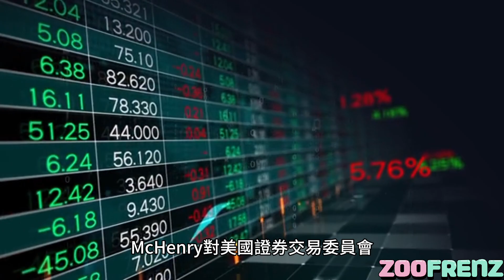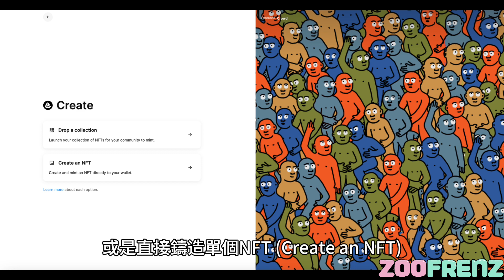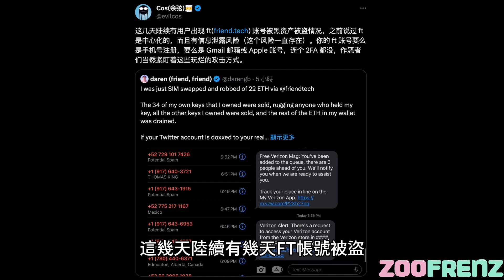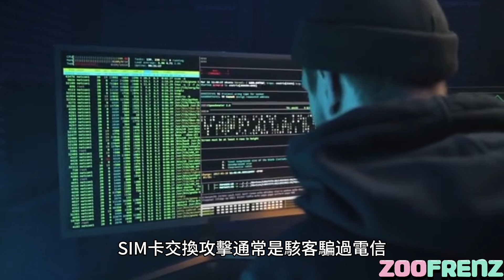美國史上首位眾議院議長被罷免？！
每日WEB3新聞分享：

00:04 第一則新聞： 麥卡席成史上首位被罷免議長，加密友好的 McHenry 將接任臨時議長！
02:36 第二則新聞： OpenSea推出新功能「OpenSea Studio」！
04:03 第三則新聞：Friend.tech傳多位用戶遭駭